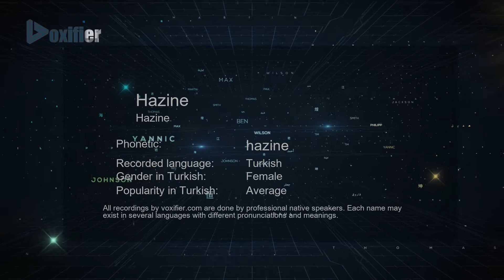How to Pronounce Hazine (Hazine) in Turkish - Voxifier.com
This is the Turkish pronunciation, gender, and phonetics recording of the name Hazine (Hazine). The same name may exist in other languages with different pronunciations. Check the meaning of name along with other possible pronunciations or similar names for free Voxifier uses the help of expert linguists to simplify pronunciations by replacing some special sounds with sounds more commonly available across all languages.